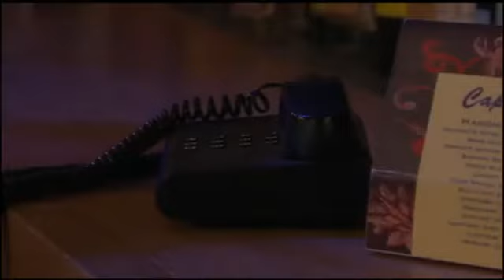OLTL-512-Wes Brody Cutter